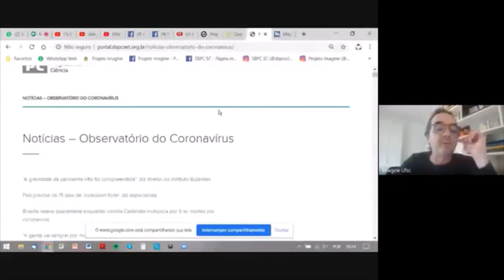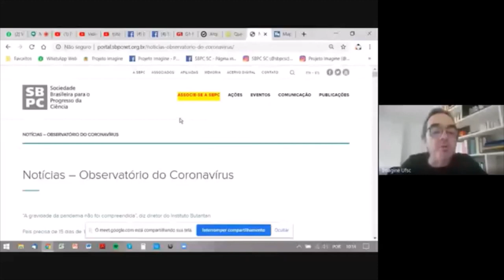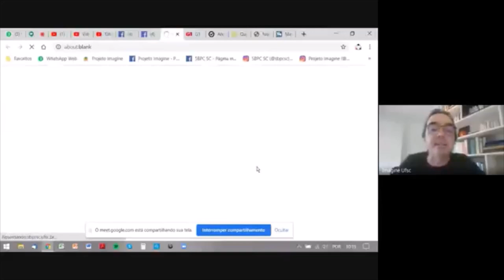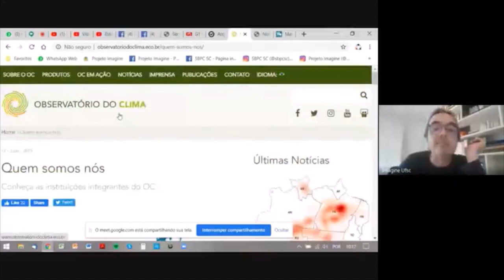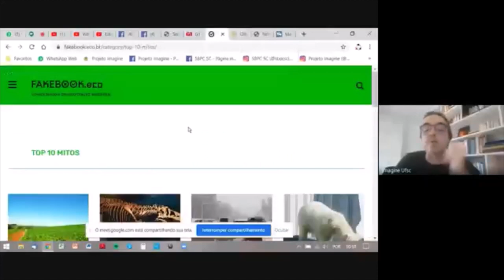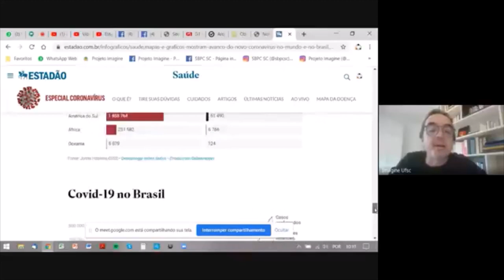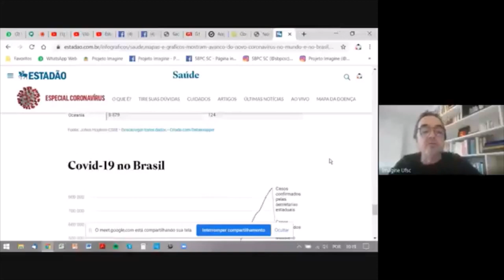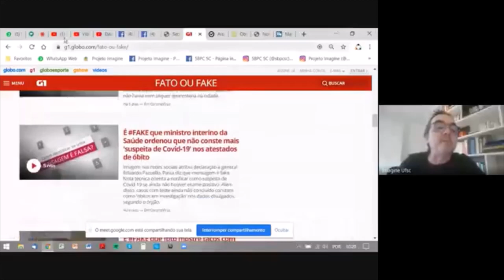CIÊNCIA E FAKE NEWS: Roda de conversa virtual com Prof. André Ramos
Essa roda de conversa online foi organizada pelos Professores da Escola Pública Estadual EEB Mário Nardelli de Rio do Oeste, SC, no dia 16 de junho de 2020. O convidado, Prof. André Ramos, Coordenador do Projeto Imagine, conversou com alunos e professores do ensino médio sobre Ciência e Fake News no contexto da pandemia Covid-19.